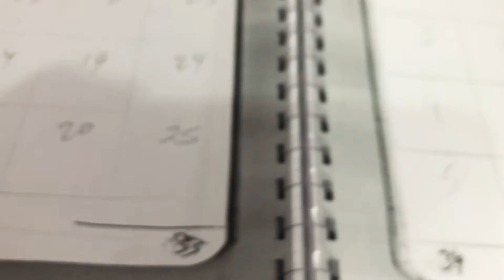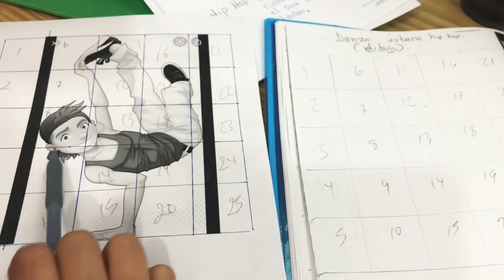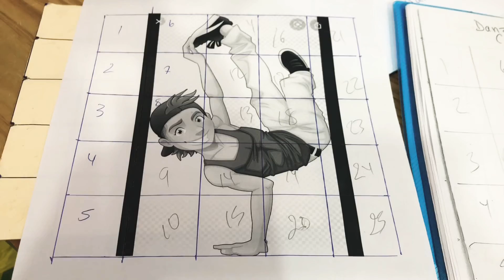2dos INTERPRETAR DANZAS URBANAS SELECCIONANDO EL TEMA ( Hip hop).